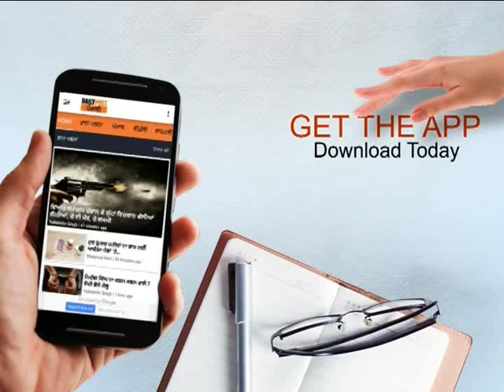'ਐੱਸ.ਐਚ.ਓ ਪਰਮਿੰਦਰ ਬਾਜਵਾ ਦਾ ਕੱਚਾ ਚਿੱਠਾ' ਹੁਣ ਤੱਕ ਦੀਆ ਮੀਡੀਆਂ ਰਿਪੋਰਟਾਂ ਅਨੁਸਾਰ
'ਐੱਸਐਚਓ ਪਰਮਿੰਦਰ ਬਾਜਵਾ ਦਾ ਸਾਰਾ ਕੱਚਾ ਚਿੱਠਾ' !
'ਰਾਣਾ ਗੁਰਜੀਤ ਬਦਲਾ ਲੈਣ ਲਈ ਕੀਤਾ ਸੀ ਲਾਡੀ 'ਤੇ ਮਾਮਲਾ ਦਰਜ਼'
ਪਰਮਿੰਦਰ ਬਾਜਵਾ ਆਖਿਰ ਕਿਵੇਂ ਬਣਿਆ ਐੱਸਐਚਓ ?
ਮੀਡੀਆ ਰਿਪੋਰਟਾਂ ਅਨੁਸਾਰ ਇਹ ਸਾਰਾ ਮਾਮਲਾ